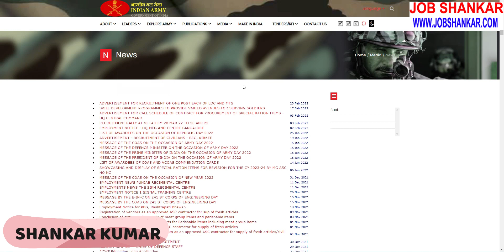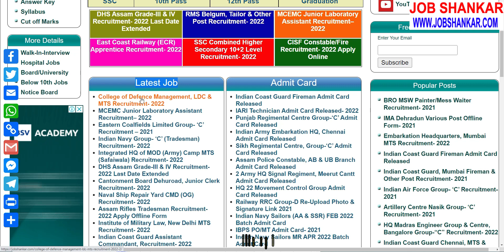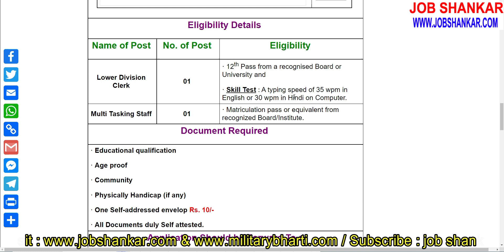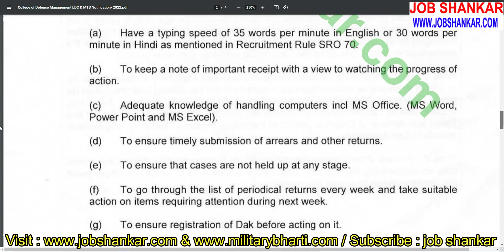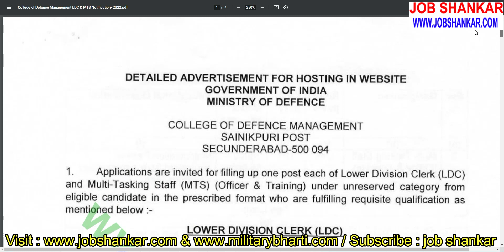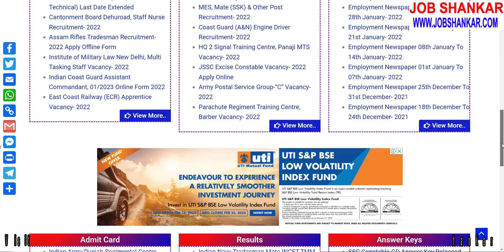College of Defence Management LDC & MTS Recruitment- 2022 || Indian Army || Ministry of Defence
Indian Army College of Defence Management LDC & MTS Recruitment- 2022

👉👉 HQ 2 Signal Training Centre, Panaji MTS & Equipment Repairer Vacancy- 2022